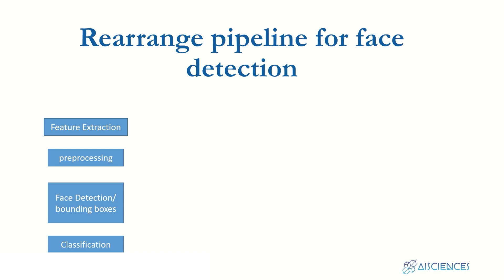001.003.003. Classification Pipeline Quiz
Welcome to the "Deep Learning CNN - Convolutional Neural Networks with Python" tutorial. In this video, we will be discussing how to build and optimize CNN models using the Python programming language. You will learn about the basics of deep learning, convolutional neural networks, and how to implement and optimize CNN models for image recognition.
This tutorial is suitable for those who have a basic understanding of Python programming and want to learn more about deep learning and CNNs. We will provide examples of CNN implementation using Python libraries such as TensorFlow and Keras, as well as explain various techniques and strategies that can improve the performance of CNN models.
Don't miss the opportunity to learn about one of the latest technologies in the field of artificial intelligence. Please visit our video to learn more about "Deep Learning CNN - Convolutional Neural Networks with Python".

Deep Learning CNN - Convolutional Neural Networks with Python

Chapter 3  Object Detection
001. Introduction to Object Detection
002. Classification Pipeline
003. Classification Pipeline Quiz
004. Classification Pipeline Solution
005. Sliding Window Implementation
006. Shift Scale Rotation Invariance
007. Shift Scale Rotation Invariance Exercise
008. Person Detection
009. HOG Features
010. HOG Features Exercise
011. Hand Engineering Versus CNNs
012. Object Detection Activity